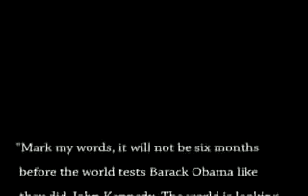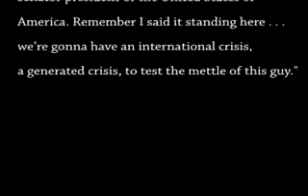Obama- "Crisis" of First Six months- FALSE FLAG? DOLLAR COLLAPSE?? "Bank Holiday"??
What is the "crisis" that Biden and Powell know about that will be "unpopular"?

Will it be a beginning of a World War between Pakistan and India- where the Us will "have to" invade Pakistan and reinstitute the Draft??

Will it be deploying Troops to Support Israel?

Or Will it be the collapse of the dollar by Hyperinflation by the FED, and a "Bank Holiday"(shut down of the banks-cant get your money out)?

Perhaps even switching over to the NAU currency, the Amero?

Infowars.com